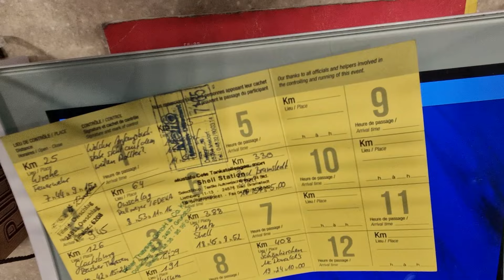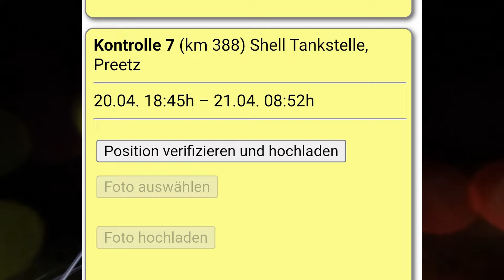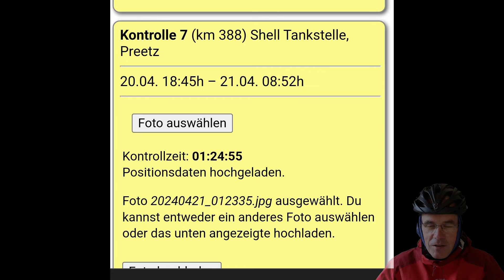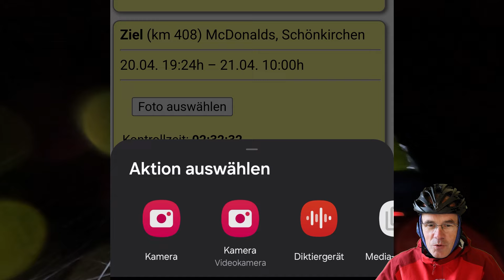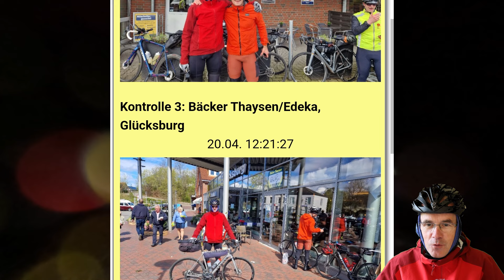Audax Brevet 400 km [Teil 3/3] "Von Küste zu Küste“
Mein härtetes 400 km Brevet. Die Brevet-Fahrt „Von Küste zu Küste“ im April 2024 in Schleswig Holstein bei 1° Celsius sowie nassen und für mich sehr harten Nachtfahrt am Ende des Brevets.